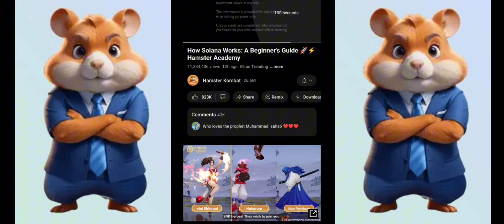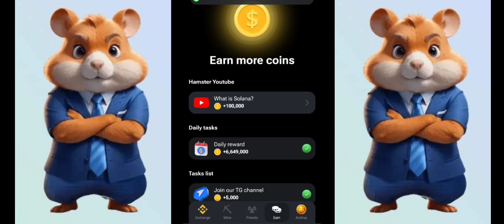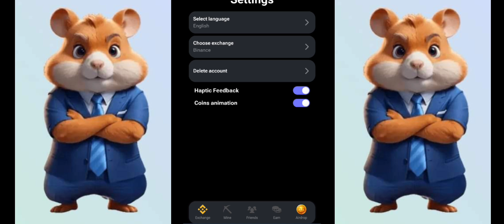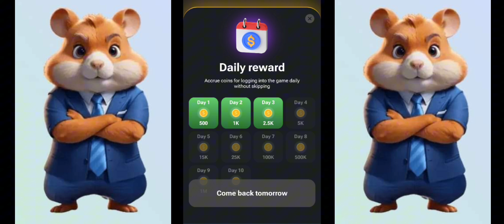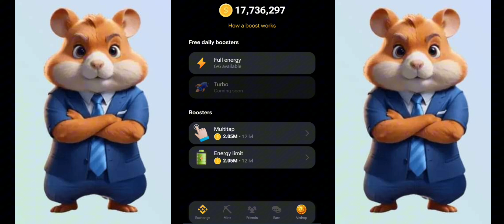Hamster Kombat New User Interface